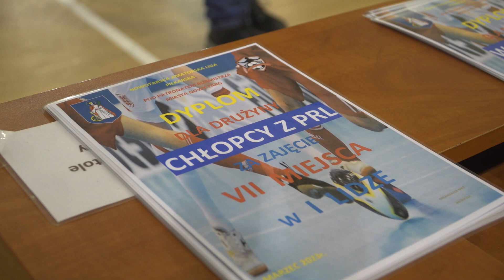Zakończenie Nowotarskiej Amatorskiej Ligi Piłki Nożnej - edycja halowa 2022/2023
W rozgrywkach udział wzięło 18 zespołów.